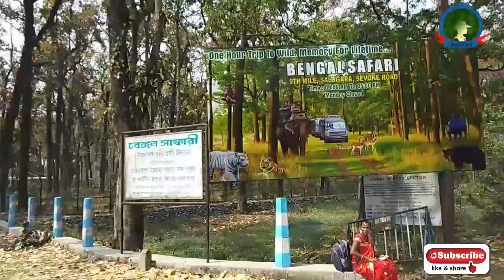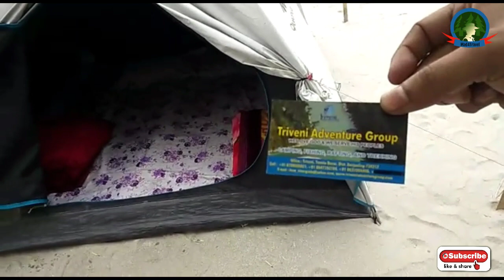Travel Vlog | Triveni Riverside Camping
The view of the river Great Rangeet meeting Teesta is an awesome treat for the nature lovers. And any such reward doesn't come easy. You will need to travel a bit from Darjeeling to experience this confluence. The river Rangeet with its deep green and crystal clear water gushes in and meets the forceful mountain stream Teesta at a point called Triveni. Triveni Riverside camping is near about 54kms from Siliguri.

The confluence takes place at a relatively flat terrain, and is surrounded by mountains in all sides. The long valley at the base of the mountains is spectacular.

The Two river Tista and Rangit meet at Trivani. This is a view that just captivates you. The riverbanks of both the rivers have deep forests, with some patches of terraced cultivation, and small villages. Innumerable white sandy beaches offer good campsites. Rapids of classification 2 to 4 are interspersed with placid floats, making rafting an enjoyable experience. Adequate facilities for overnight River beach camping is also available.

Artist - Virtual Maxx.
Track - Souko

Shot on - Samsung Galaxy Pro.